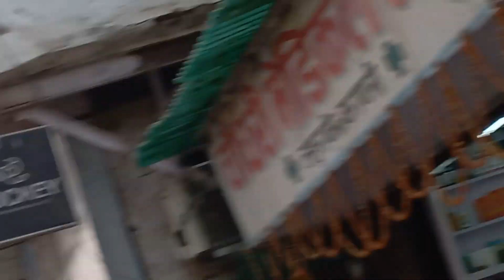Sales Tax Association Jindabad-Murdabad